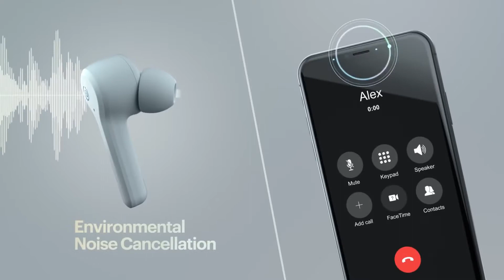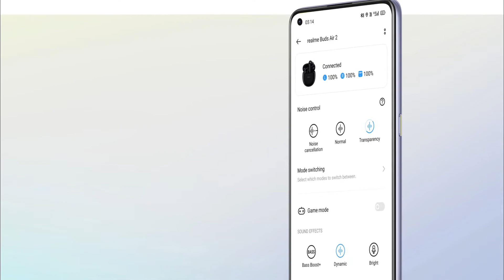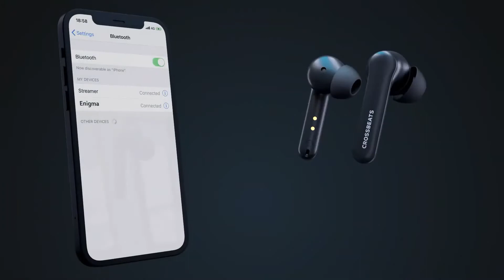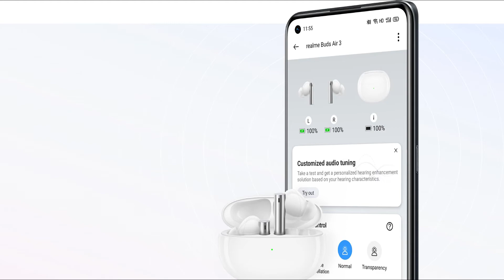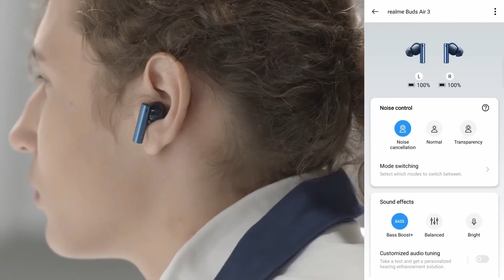Top 5 Best Earbuds Under ₹4000 in 2022 ⚡ Best True Wireless TWS Earbuds Under 4000 rs ⚡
Best TWS Earbuds Under 4000 Rs Link :-

▪ OnePlus Nord Buds
▪ Realme Air 2
▪ CROSSBEATS Enigma
▪ Jbl Wave 200

Queries Solved:
▪ Best tws in 2022
▪ Top 5 earbuds under 4000 in 2022
▪ Best earbuds under 4000 for calling
▪ Wireless tws under 4000
▪ Best tws under 4000 with anc
▪ Best earbuds under 4000 with anc
▪ Best earbuds in 4000 for gaming
▪ Gaming earbuds under 4000
▪ Best earbuds for pubg

◈◈◈◈◈◈◈MUSIC USED◈◈◈◈◈◈◈
Crockpot NCS - @YoutubeMusicLibrary

Keep Supporting 😇🙏